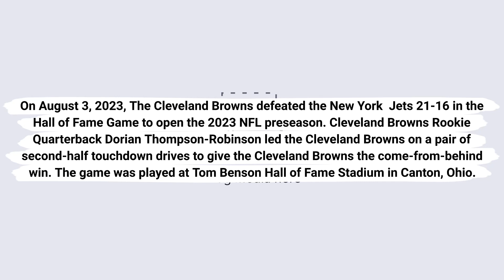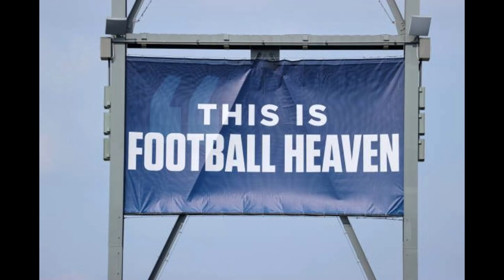Cleveland Browns defeated the New York Jets 21-16 Slideshow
On August 3, 2023, The Cleveland Browns defeated the New York  Jets 21-16 in the Hall of Fame Game to open the 2023 NFL preseason. Cleveland Browns Rookie Quarterback Dorian Thompson-Robinson led the Cleveland Browns on a pair of second-half touchdown drives to give the Cleveland Browns the come-from-behind win. The game was played at Tom Benson Hall of Fame Stadium in Canton, Ohio.